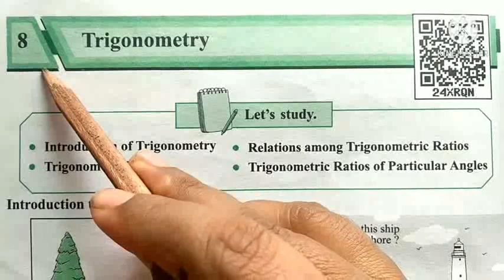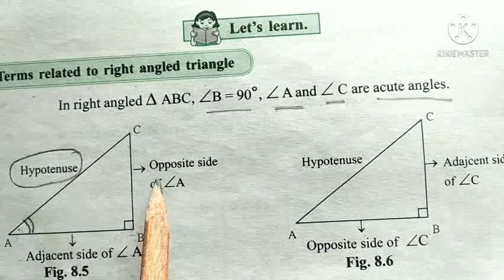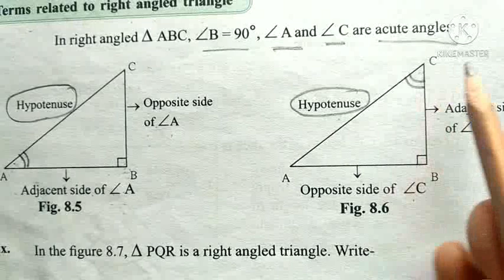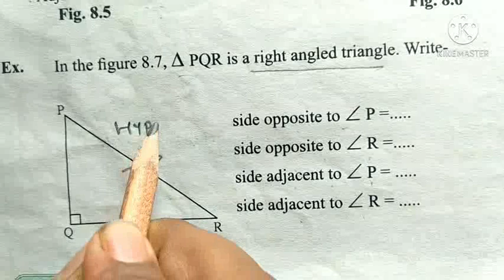Trigonometry Class9th Maths-2 Basic Terms Related to Right Angled Triangle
Today we are going to start Class 9 Maths 2 chapter no.8 Trigonometry and our topic is Trigonometry Class9th Maths-2 Basic Terms Related to Right Angled Triangle easy method se हिंदी में explain karenge.